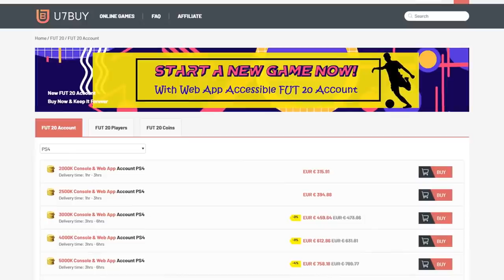NEYMAR HEADLINER es un ABUSO! FIFA 20